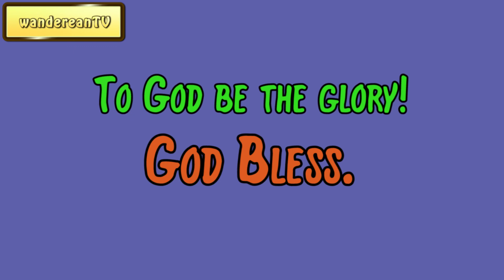Exodus Chapter 16 verse 31 || John Gill’s Exposition of the Entire Bible